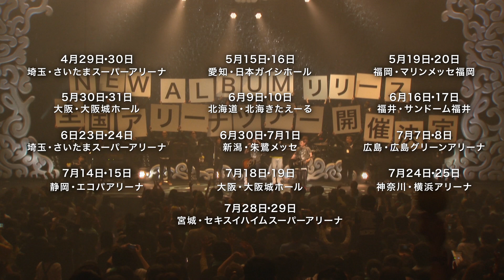【ゆず 全国アリーナツアー】「YUZU ARENA TOUR 2018 BIG YELL」開催決定!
ゆず、NEW ALBUM『BIG YELL』2018年4月4日(水)リリース!!
さらに、そのアルバムを引っさげて、4月29日(日)より全国アリーナツアー‹YUZU ARENA TOUR 2018 BIG YELL›開催！

LEncore抽選先行
 受付期間：1/22(月)12:00～2/4(日)23:59
プレリクエスト抽選先行

『YUZU ARENA TOUR 2018 BIG YELL』
4/29(日) さいたまスーパーアリーナ
4/30(月・祝) さいたまスーパーアリーナ
5/15(火) 日本ガイシホール
5/16(水) 日本ガイシホール
5/6(日) マリンメッセ福岡
5/19(土) マリンメッセ福岡
5/20(日) マリンメッセ福岡
5/30(水) 大阪城ホール
5/31(木) 大阪城ホール
6/9(土) 北海きたえーる
6/10(日) 北海きたえーる
6/16(土) サンドーム福井
6/17(日) サンドーム福井
6/23(土) さいたまスーパーアリーナ
6/24(日) さいたまスーパーアリーナ
6/30(土) 朱鷺メッセ
7/1(日) 朱鷺メッセ
7/7(土) 広島グリーンアリーナ
7/8(日) 広島グリーンアリーナ
7/14(土) 静岡エコパアリーナ
7/15(日) 静岡エコパアリーナ
7/18(水) 大阪城ホール
7/19(木) 大阪城ホール
7/24(火) 横浜アリーナ
7/25(水) 横浜アリーナ
7/28(土) セキスイハイムスーパーアリーナ
7/29(日) セキスイハイムスーパーアリーナ